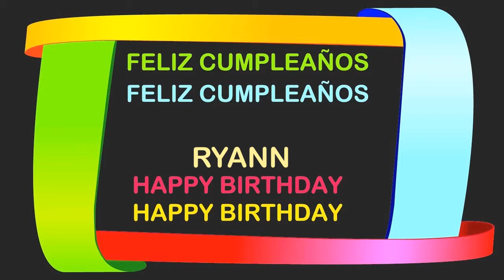Ryann Birthday Postcards & Postales